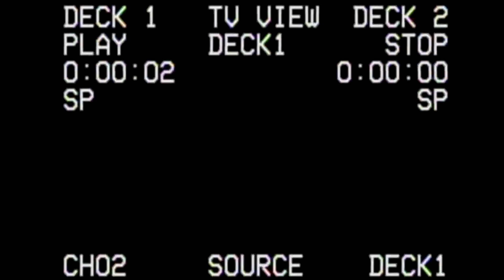MUMS DEATH, BULLYING, BODY CONFIDENCE // SIT DOWN Q&A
HELLO ANGELS!!!

I wanted to film a sit down Q&A for you guys as I hadn't yet done one and I feel as though theres a lot about me that you guys didn't yet know.

This was super hard to film but I'm so glad I finally did it as I love being as honest and open with you guys as possible.

Thankyou so much for always supporting me and just being LOYAL AF.

I will be posting new videos every few weeks and they will be generally fashion, styling, fitness and lifestyle VLOGS.

Editing Program: Final Cut Pro

Intro by: Dommy hammond

♡Feel free to send mail:
Mount Lawley
Western Australia
6929

DON’T FORGET!